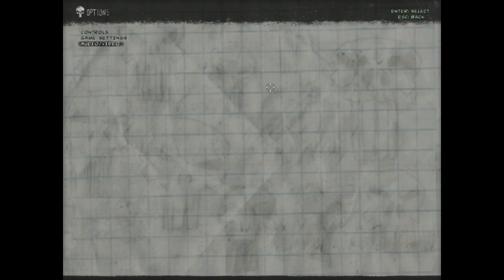The Punisher Episode 1 - Cracking The Crackhouse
Avengers material this guy ain't.